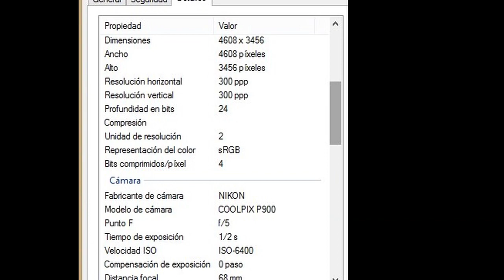1julio. Ovni luminoso. captado por dos personas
El colega Gabriel Viso nos alerta de un objeto luminoso el cual podemos captar.